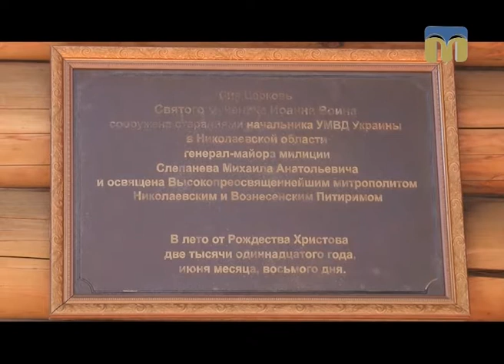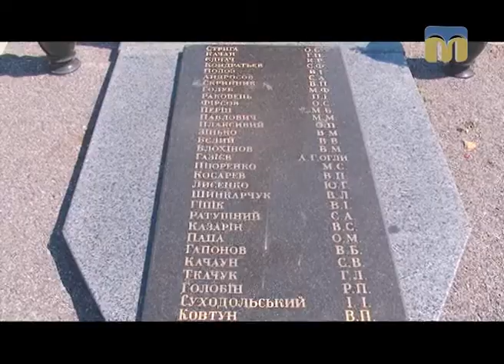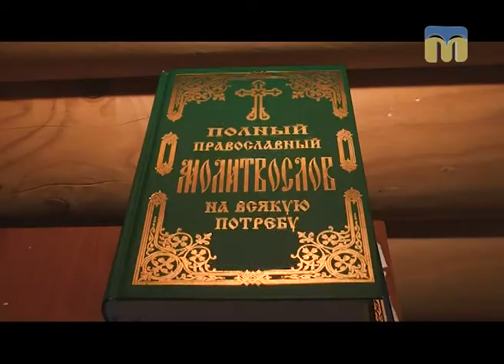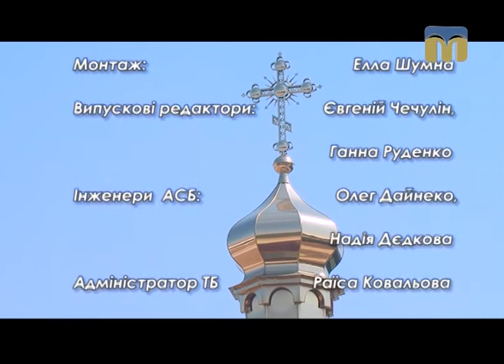Стоп-кадр - 20.08.2017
У Миколаєві відкрили храм Святого мученика Іоанна Воїна.